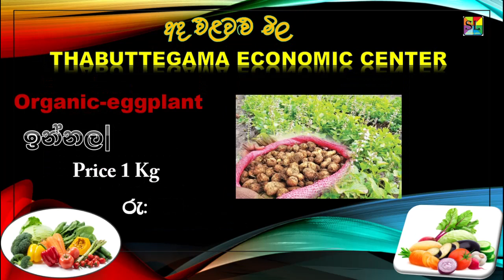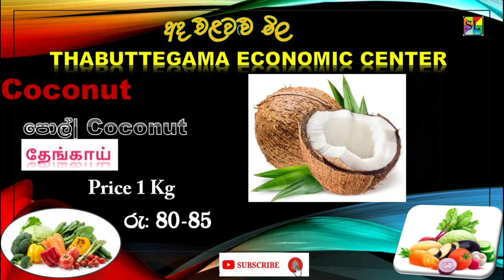2024 02 05 එළවළු මිල තබුත්තෙගම ආර්ථික මධ්‍යස්ථානය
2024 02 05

තබුත්තේගම  ආර්ථික මධ්‍යස්ථානය මිල දර්ශකය

තබුත්තේගම  එලවලු මිල
තබුත්තේගම  එළවළු මිල